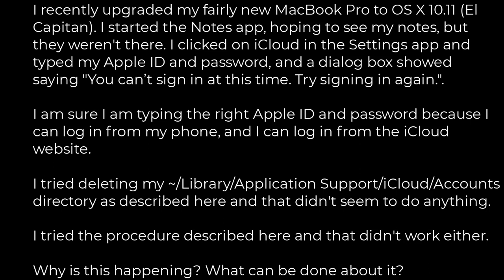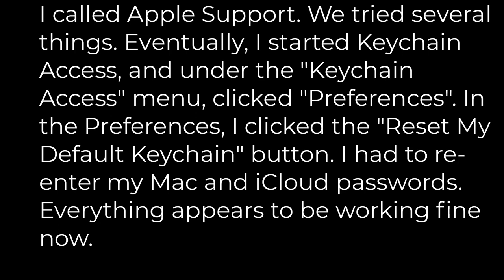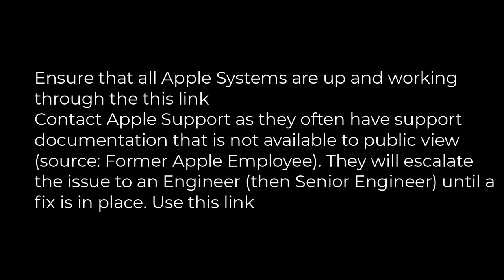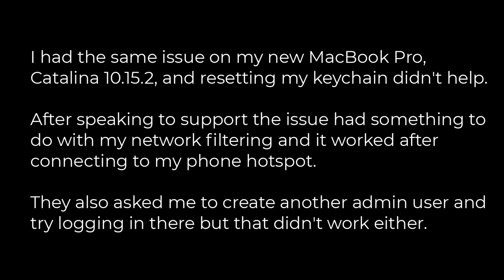apple id :"You can’t sign in at this time" when signing into iCloud(5solution)